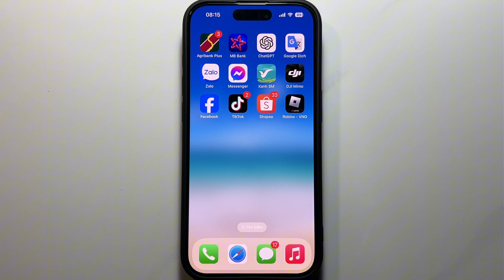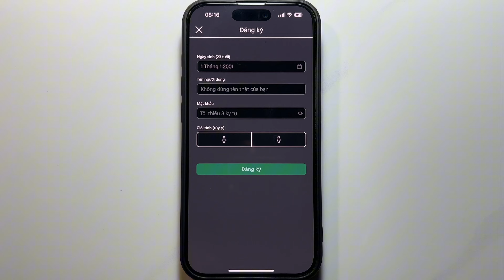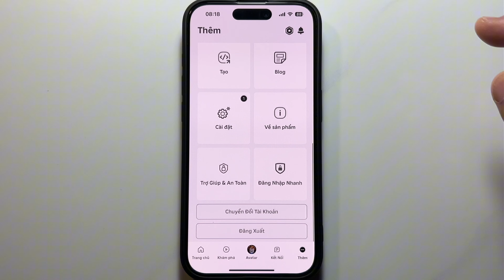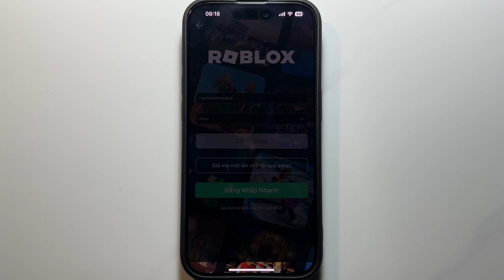Cách đăng nhập Roblox VNG. Cách đăng nhập vào Roblox VNG trên điện thoại